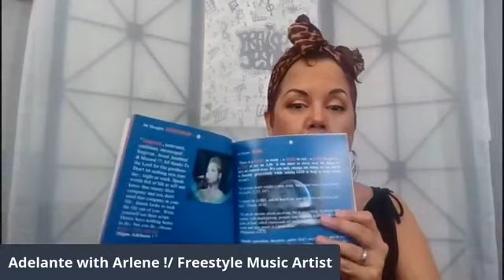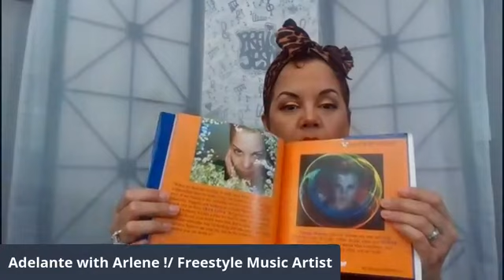Freestyle Music Artist Arlene Shares live on Her segment : Saturday Morning with Arlene !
I desire to get to know my You Tube subscribers and have started this segment which will be 2 Saturdays a month!

 OR
  FOR MY INSPIRATIONAL TEE SHIRT COLLECTION

TICTOK @adelantewitharlene